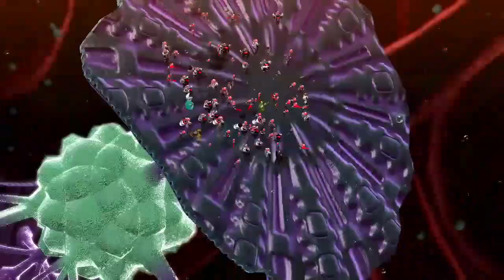Let's Play The Wonderful 101 - Part 30: Spiral Trauma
Giant naginata vs. 10 000 drills, who would win? The naginata seems like the obvious answer, but I don't know man, that's a lot of drills...